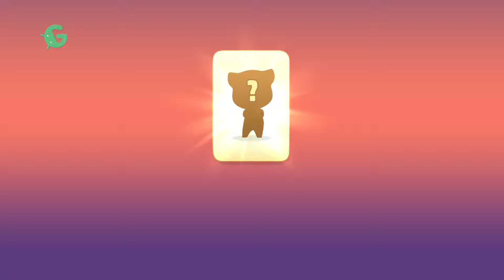Talking Tom Gold Run Android Gameplay - Free Astronaut Tom vs Super Ginger - Halloween